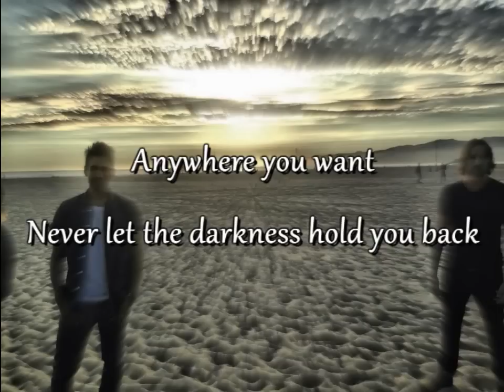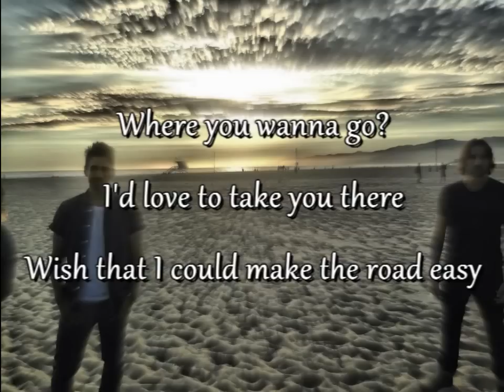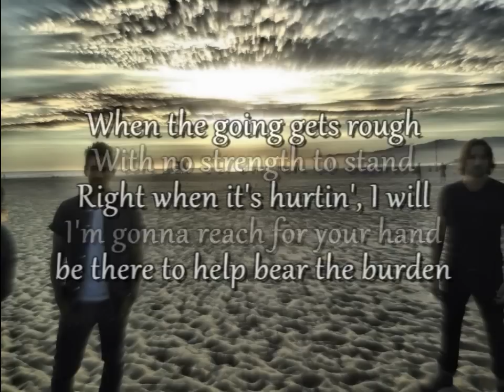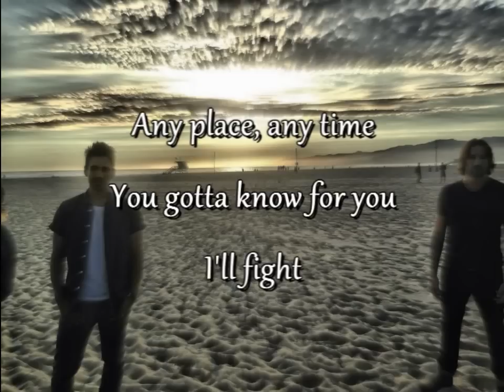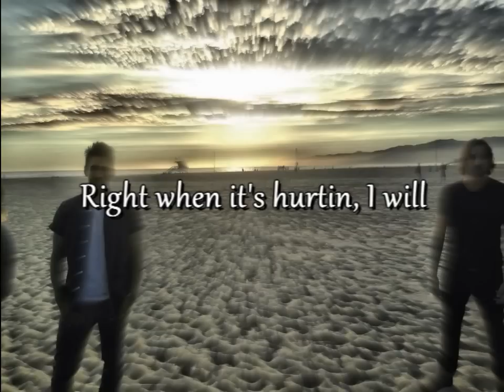Daughtry - I'll Fight (Lyrics)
From the album, Baptized. 19 RCA Recordings. SME